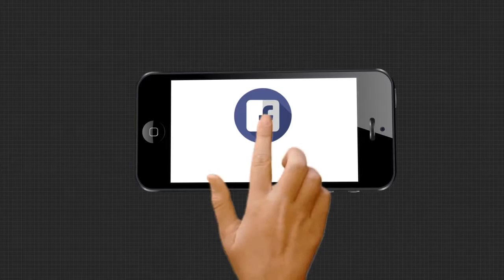ସ୍ନାନଯାତ୍ରା ପାଇଁ ଚାଲିଛି ପ୍ରସ୍ତୁତି । ସୀମିତ ସଂଖ୍ୟକ ସେବାୟତ ସେବା ନୀତି କରିବେ ....